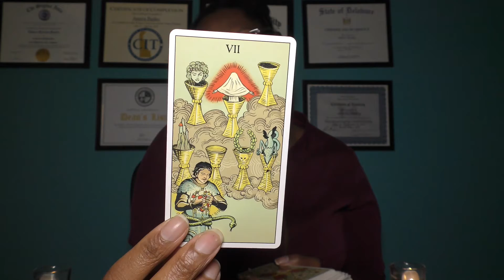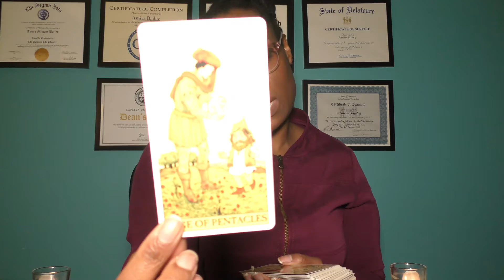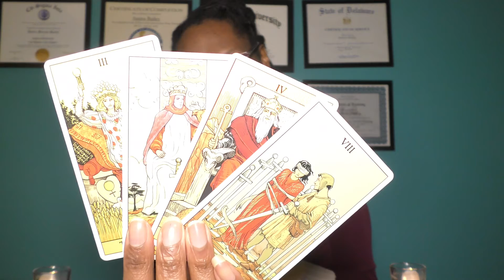♐️SAGITTARIUS | DECEMBER 1📩